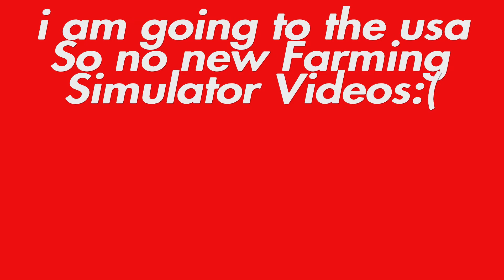fs15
I am going to the usa So no new farming simulator videos:(